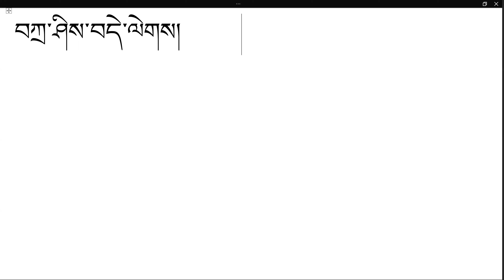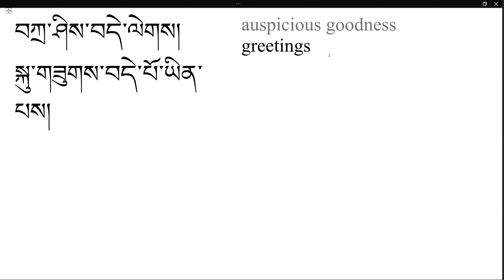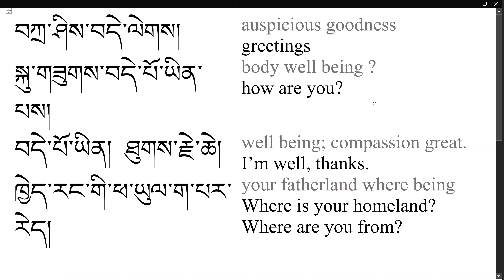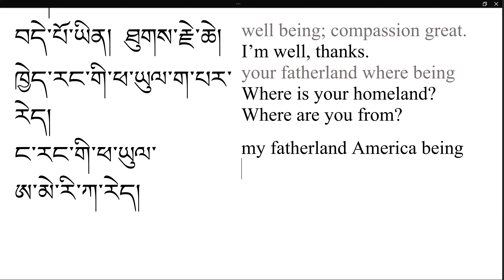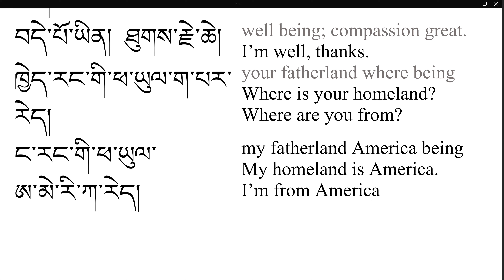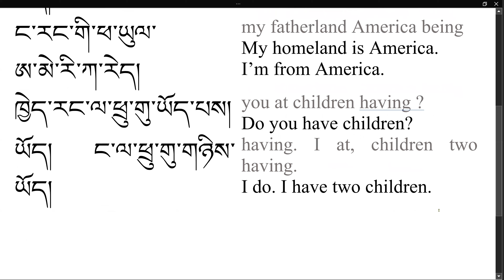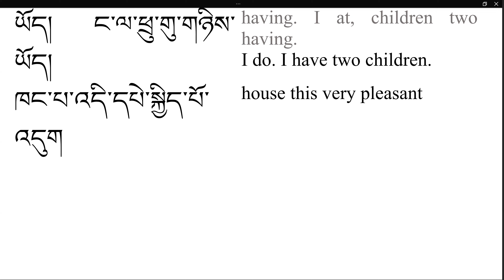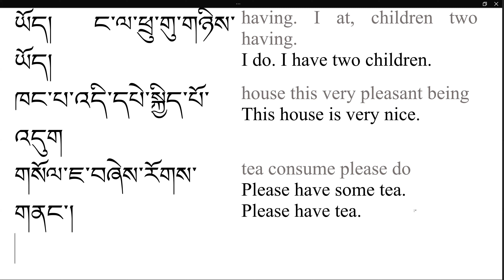A1 - Tibetan conversation - Where are you from?